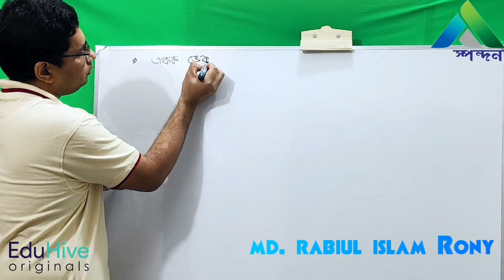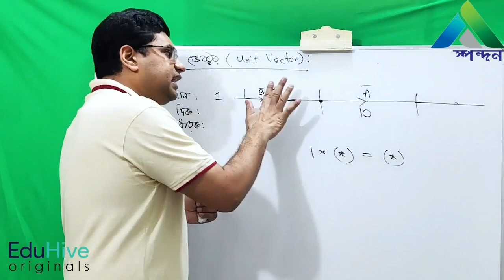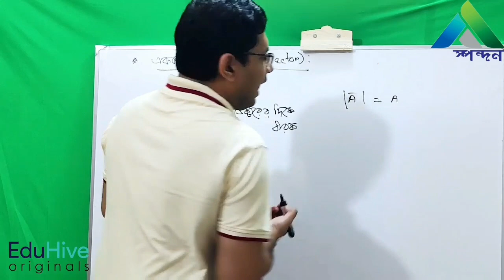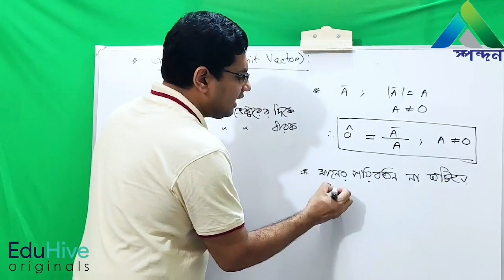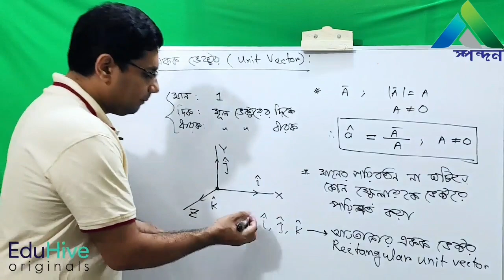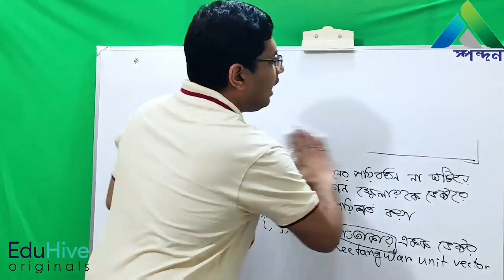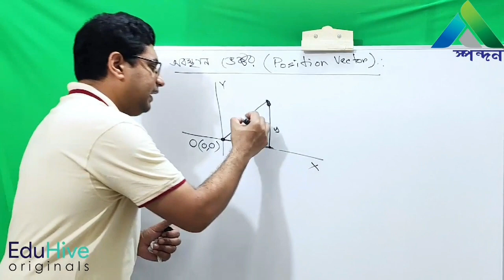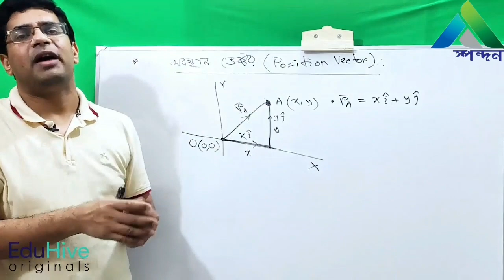Unit Vector | একক ভেক্টর | Lesson 2 | HSC | Physics | Spondon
Unit Vector | একক ভেক্টর | Lesson 2 | Physics | Spondon
Instructor  : Md. Rabiul Islam Rony